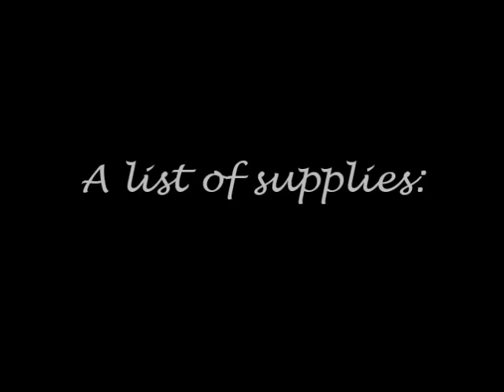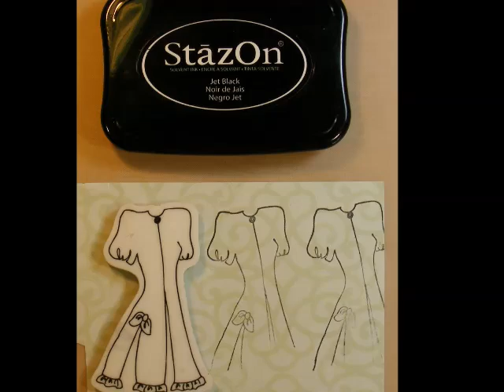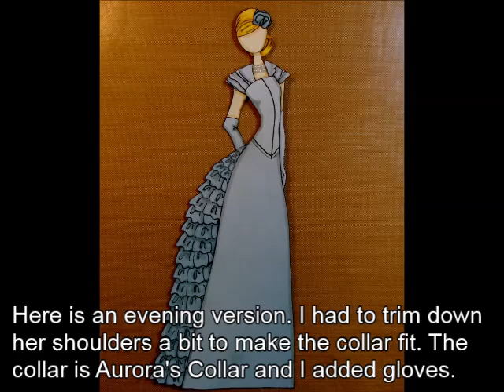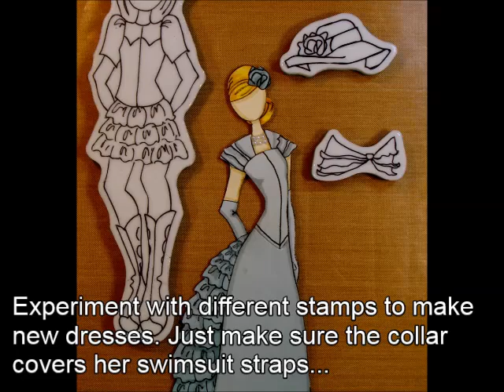Suzi in 1890's Dress Tutorial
A new look for a new Doll! Suzi gets a makeover as a Victorian Lady!